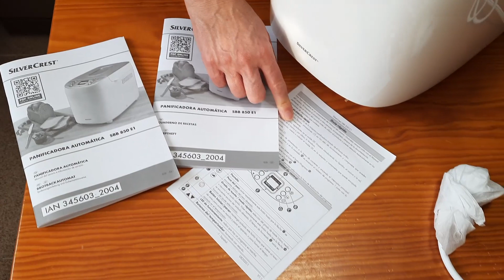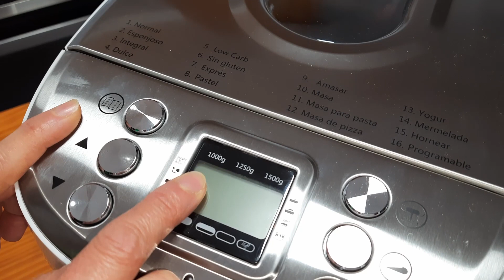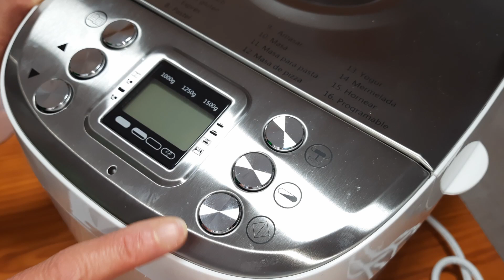UNBOXING PANIFICADORA LIDL (modelo SILVERCREST SBB 850 E1)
¡Hola, amig@s! Hoy os enseño el modelo más reciente de panificadora Silvercrest que vende Lidl, el SBB 850 E1. Saludos 🤗

Panificadora Silvercrest SBB850E1 en Amazon